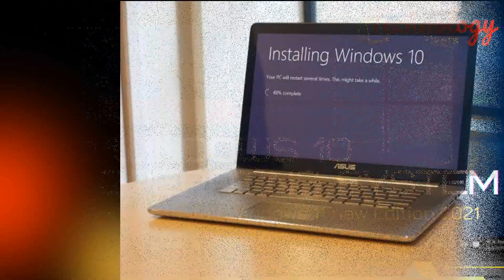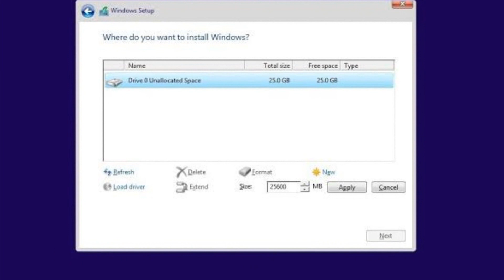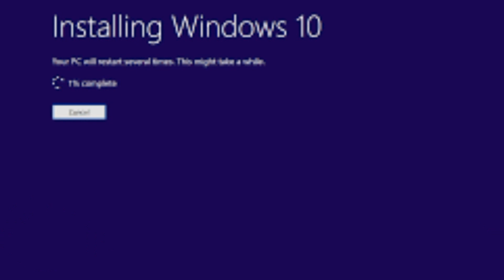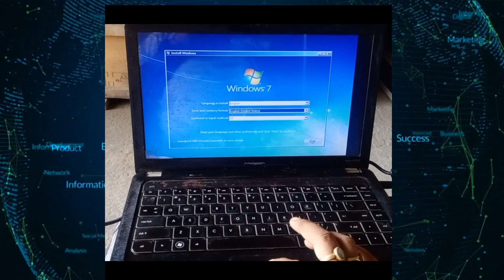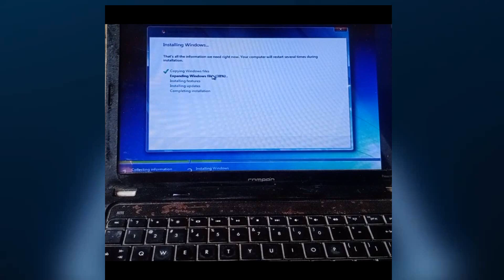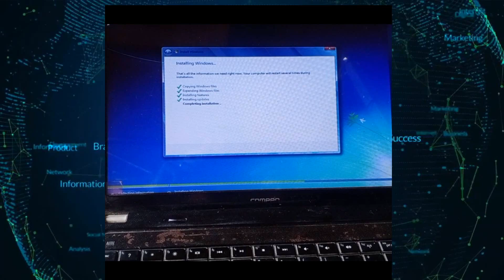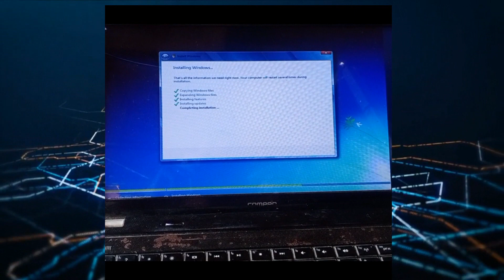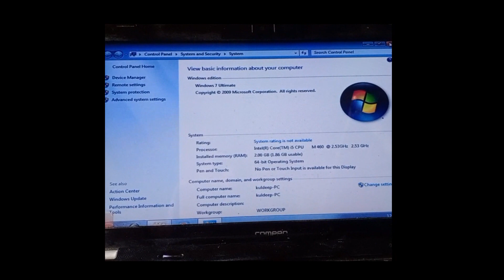How to install WINDOWS 10 Step by step ! How to Install Windows 10 from a USB Flash Drive ! HINDI !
Song:  Heroes Tonight (feat. Johnning)
Artist:   Janji

अगर आप को कुछ भी problem हो जैसे की computer की Problem या फिर Mobile की Problem या फिर internet के  किसी भी परकार का प्रॉब्लम हो हमे Comment करके बताये हम आप की पूरी Help करेंगे Free मे  So देर किस बात की हमसे जुड़े रहने के लिए